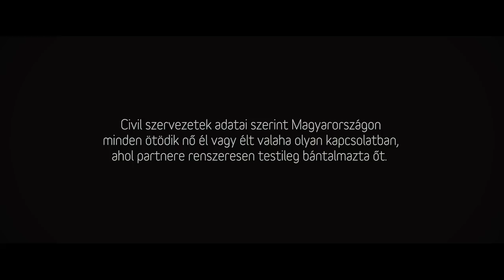TANDI FLORA & MIKLÓSA ERIKA - AZ A PERC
A Nemzeti Kulturális Alap támogatásával a Magyar Nők Szövetsége bemutatja Miklósa Erika és Tandi Flora videoklipjét "Az a perc" címmel, mely a nők elleni erőszakra mint társadalmi problémára hívja fel a figyelmet. Civil szervezetek adatai szerint Magyarországon minden ötödik nő él vagy élt valaha olyan kapcsolatban, ahol partnere rendszeresen testileg bántalmazta őt. A kampány célja, felhívni a figyelmet arra, hogy a nők elleni erőszak: emberi jogi jogsérelem és a nők elleni diszkrimináció egyik formája.
Minden év november 25-e a nők elleni erőszak felszámolásának világnapja.

A videoklip az NKA támogatásában részesült.

Videoklip: Arteriadesign
Rendező: Hölztl Gergely

Férfi szereplő: Zsiga Márton

Videoklip indexkép: Kaszner Nikolett

Külön köszönetünket fejezzük ki mindenkinek, aki segített nekünk abban, hogy ez a kampány útjára indulhasson.

Dalszöveg:
Boldogság, mondd, merre szálltál?
Elhagytad árva lelkem!
Házadban otthon rég nincsen,
Bánattól terhes a lét, mely itt vár rád.
És ha mégiscsak elhinnénk…?
Hogy e rabság nem téphet szét?!
Hány súlyos titkot bír el szívünk még?!

Jön az a perc, mikor érzed, hogy van erőd,
Tudod, hogy elfutni nincs sok időd!
Szeretve gyűlöl és mérgez, míg vele élsz,
Kattan a zár, rohanj, vissza se nézz!

És ezután, az mindegy, hogy mit ígér,  Még félsz…
Az életed sokat ér!     Mondd, meddig félsz?
A tükröd kér, hogy belenézz, magadért,
A szerelem az más, mint amit itt látsz,  Még vársz…
És jár az a ragyogás,    Most meddig vársz?
Az a perc eljön, készülj rá!
Kész vagy rá!

Boldogság, elkergetnélek…
Nem láthatsz engem így!
Ajtódban állok és félek,
Nem lesz több holnap, mert nem bírsz el több kínt!
Egyedül merre szökhetnék?!
Veled együtt én ott lennék!
Hány súlyos titkot téphetnénk már szét?!

És idekint az mindegy, hogy mit ígér,  Még félsz…
Kész vagy rá!

Hulljatok levelek sűrűn az utamra,
Hogy ne tudja rózsám, merre ment galambja…

Van az a perc, mikor érzed, hogy van erőd,
Ne felejtsd el, hogy mennyit érsz!
Egyszer élsz!
Sokat érsz!
Bárhogy félsz,
Tudom, lépsz!
Láthatsz mást,
Ragyogást!
Kész vagy rá,
Igazán,
Kész vagy rá!